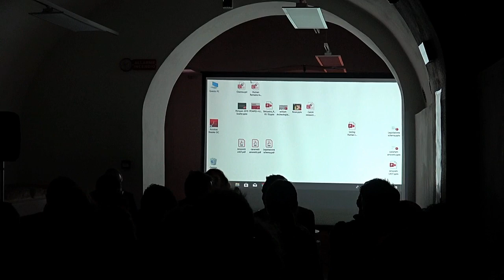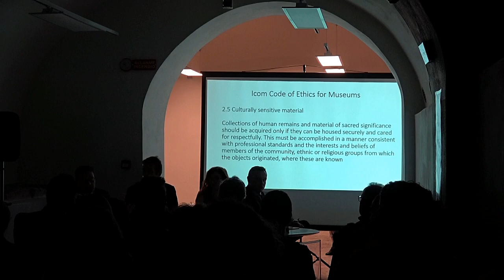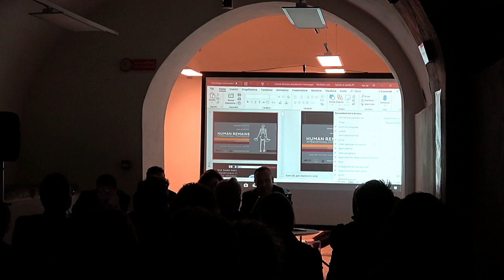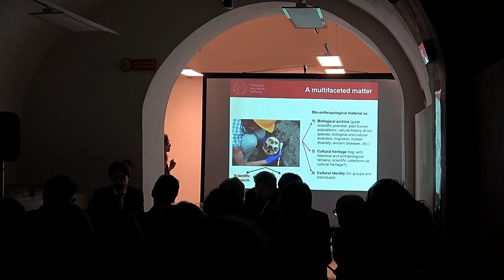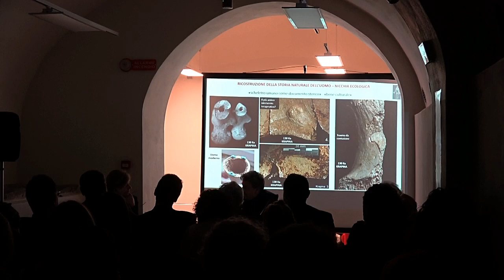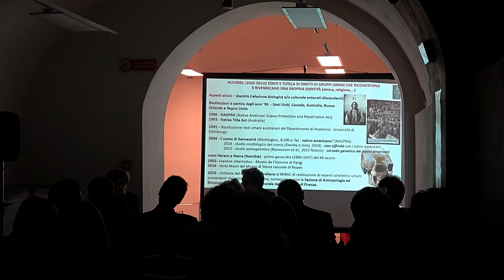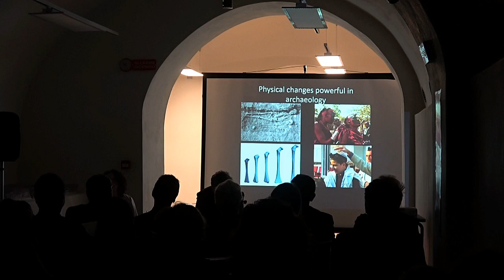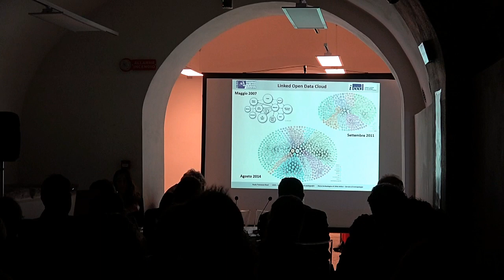Conferenza Internazionale Human Remains - Pompei 20 maggio 2019 (parte 1 di 3)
Parco Archeologico di Pompei - Tutelare, conservare, esporre i resti umani consegnatici in maniera straordinaria dalla storia, assicurando il più alto rispetto etico di questo patrimonio unico, è il delicato compito che alcune istituzioni come il Parco Archeologico di Pompei e il Museo Egizio, accomunate dalla stessa preziosa eredità, sono tenute a trattare.